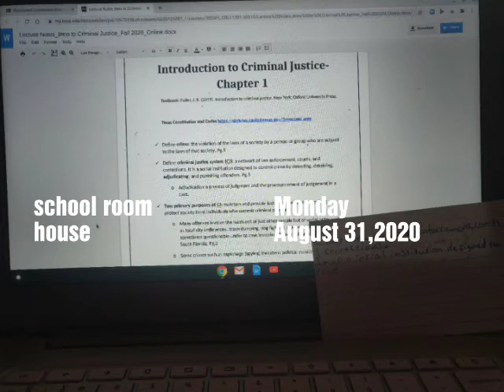school room house